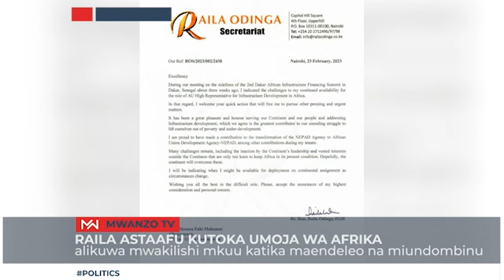Raila Odinga astaafu kama Mwakilishi Mkuu wa Umoja wa Afrika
Hatamu Ya Waziri Mkuu Wa Zamani Nchini Kenya Raila Odinga Kama Mwakilishi Mkuu Wa Umoja Wa Bara Afrika Katika Maendeleo Na Miundombinu Umefikia Tamati. Taarifa Ya Kustaafu Kwake Odinga Ilitangazwa Na Mwenyekiti Wa Tume Ya Umoja Wa Afrika Moussa Faki Mahamat.